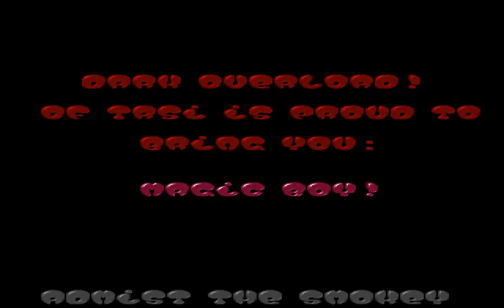Tristar & Red Sector Inc (trsi) - trsi-mb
Tristar & Red Sector Inc on DOS from 1993